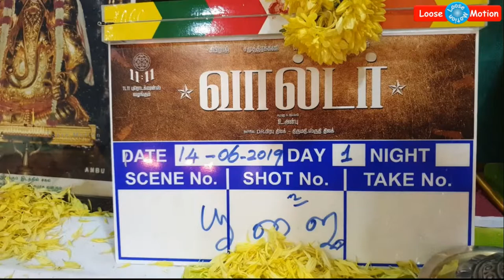சற்றுமுன்: சிபி சத்யராஜ் நடிக்கும் "வால்டர்" படத்தின் பூஜை போடப்பட்டது - இதோ முழு தகவல்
Please watch this video which is about "Actor Sibi Sathyaraj's new movie "WALTER"".